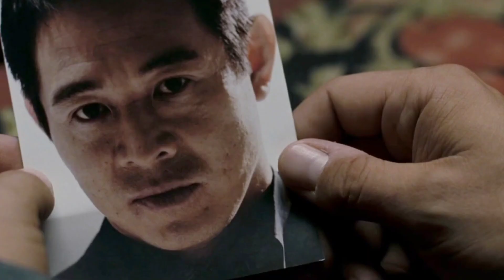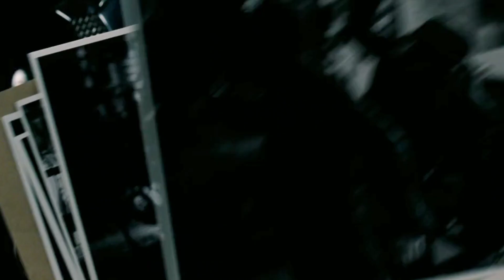इस ने अपने बीवी और बच्चे को तक नहीं छोड़ा| Film/Movie Explain in Hindi/Urdu |Movie Explained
A dangerous criminal named Yakuza whom many intelligence agencies and police do not want to catch. But he changes his appearance by getting his plastic surgery done every 6 months.  Will hold on, now whether he knows the hold or not, you will see all those things in this video.